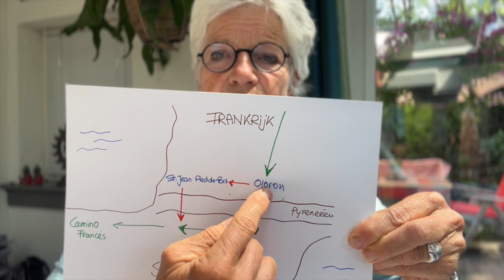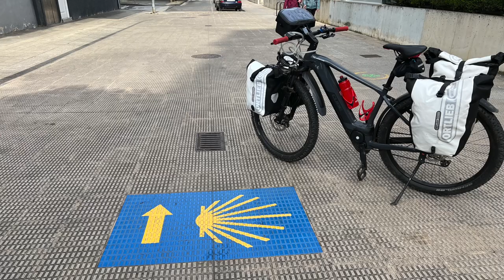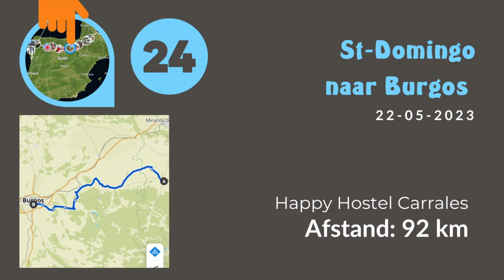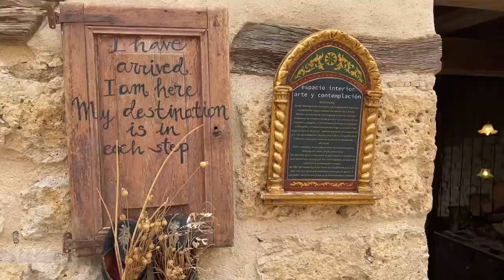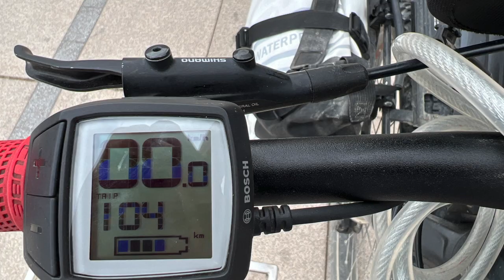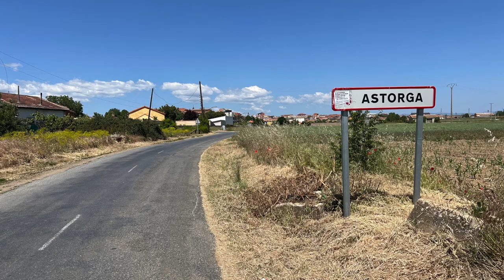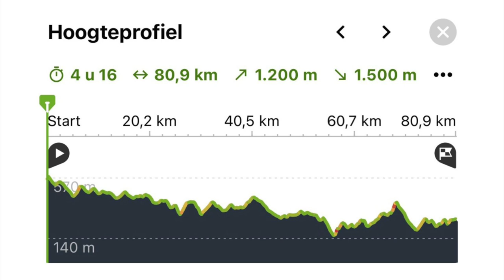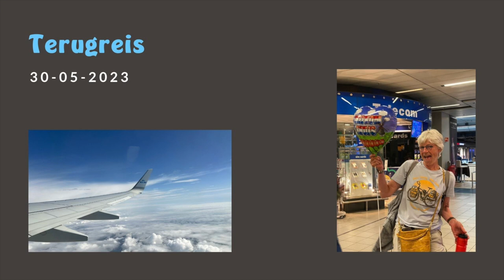40-Daagse Solo Fietsreis naar Santiago | de FINALE: etappes 21 t/m 30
Het vervolg van mijn Solo Fietsreis naar Santiago. Pyreneeën naar Santiago - via de St. Jacobs fietsroute

Deze fietsroute van Clemens Sweerman zijn voor mij deel 3 van mijn 40-daagse Solo Fietstocht naar Siantiago.
Een verslag van Etappes 21 t/m 30. Van St.-Jean-Pied-de-Port naar Santiago de Compostela.
Bij elkaar 918 km.
Van 18 mei (Hemelvaartsdag) t/m 28 mei (1e Pinksterdag in 2023.

De eerdere etappes en ook de voorbereidingen op deze Fietsreis heb ik in eerdere video's vastgelegd:

Rita Vaessen van Yogaschool Mind Your Body: "als Yoga Docent is het mijn missie om mensen met plezier te laten bewegen. Soepel in het Leven staan. Door Yoga voorbij de Houdingen. Deze 40-daagse Sabbatical gebruik ik om zelf van buiten naar binnen te gaan".

⏱ TIMESTAMPS ⏱
00:00 Intro
00:56 Etappe 21 - Van St.-Jean-Pied-de-Port naar Pamplona
00:07 Rustdag in Pamplona
09:45 Etappe 22 - Van Pamplona naar Arcos
18:18 Etappe 23 - Van Los Arcos naar St.-Domingo
17:55 Etappe 24 - Van St.-Domingo naar Burgos
23:45 Etappe 25 - Van Burgos naar Carríon de Los Condes
31:45 Etappe 26 - Van Carríon de Los Condes naar Léon
37:24 Etappe 27 - Van Léon naar Rabbanal del Camino
42:19 Etappe 28 - Van Rabbanal del Camino naar Liñares
49:26 Etappe 29 - Van Liñares naar Palas de Rei
51:53 Etappe 30 - Van Palas de Rei naar Santiago de Compostela
57:36 Rustdag in Santiago
1:01:07 De Terugreis